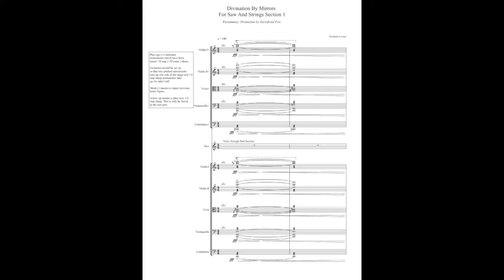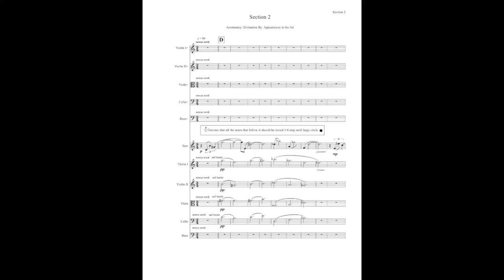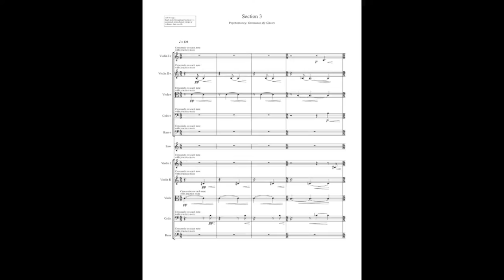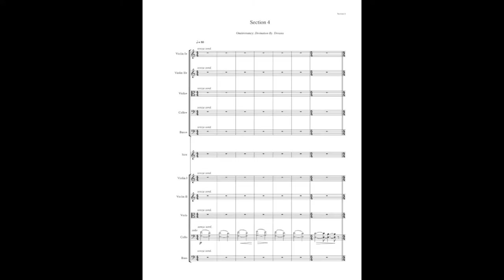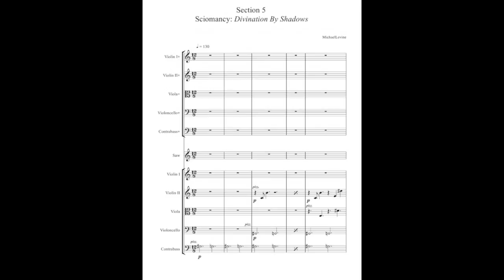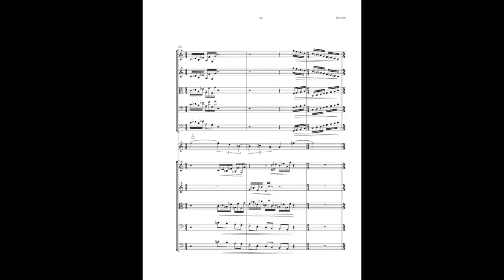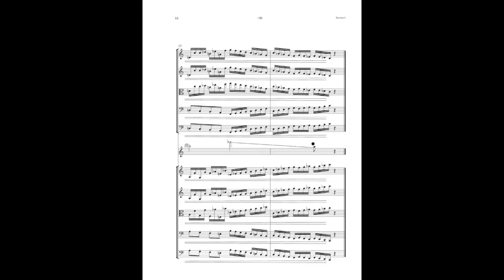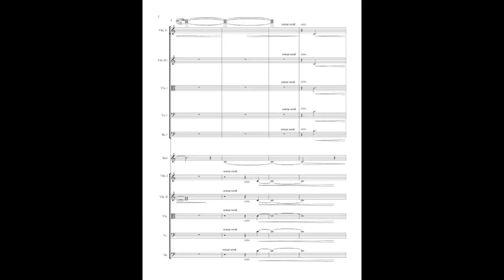Michael A. Levine: Divination by Mirrors (Score)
Saw Soloist: Dale Stuckenbruck

Divination by Mirrors is a roughly ten-minute work
featuring the bowed saw, accompanied by a string orchestra
that is divided into two groups of players tuned 1/4 step
apart and occupying opposite sides of the stage. The piece
has eight Sections, each named for a different kind of
divination --foretelling the future by means of the occult.
The unifying compositional idea is an exploration of the
myriad possibilities of musical symmetry. These include
pitch and time mirrors of various sorts, counter-balancing
journeys into the two different pitch "universes" of the
oppositely-tuned halves of the orchestra, and extensive use
of the architectural concept of "dynamic symmetry" in
defining durations of Sections, sub-sections, and tempi.

Section 1: Pyromancy (Divination By Sacrificial Fire) 50bpm; 55 beats plus pause; 67 sec (1m 7s) [for clarity it may be 100bpm/110 beats].
As noted above, much of the material of Divination by Mirrors is generated by the four super-imposed triads—and their 1/4 step sharper counterparts—heard in the opening moments of the piece. From the bottom, the triads are C major, G# minor, D minor, and Gb major. The rhythmic patterns in this Section are Fibonacci number groupings (8,5,3,2,1) which correspond with a gradual change of pitch range from extremities to the middle of the keyboard, ending with a single note. The saw is tacet.

Section 2: Aeromancy (Divination By Appearances in the Air) 80bpm; 144 beats (plus 2 pickup beats); 108sec (1m 48s) The saw introduces the main theme, consisting of a row divided into two descending augmented scales. The first scale (C,B,G#,G,E,D#) is presented in pairs of ascending major sevenths, the second scale (Db,Bb,A,Gb,F,D) in pairs of ascending major sixths. At any given time, the accompaniment derives from which ever half-row is being played by the melody. The second, 1/4 step higher-pitched group begins playing on the "bridge" of the melody, which occurs 89 beats into the piece —a Fibonacci number and a golden mean division of 144, which is the total number of beats in the section.

Section 3: Psychomancy (Divination By Ghosts)
130bpm; 144 beats; 67 sec (1m 7s)
This is a quartertone mirror with notes in Fibonacci-length groups (5,8,13,21). The saw plays a much slower version of the mirror beginning with no vibrato and employing a multi- phonic gliss at a key moment. This Section is divided into golden mean sections, with each of them subdivided by traditional (equal) symmetry.

Section 4: Oneiromancy (Divination By Dreams
80bpm; 144 beats; 108 sec (1m 48s)
A second theme is introduced with a cello solo. A diatonic mirror based on C major, it consists of a series of 7-6
suspensions —a nod toward the main theme's use of 7ths and
6ths. It modulates up a quartertone at the golden mean
division of the Section (89 beats).

Section 5: Sciomancy (Divination By Shadows)
130bpm; 144 beats; 67 sec (1m 7s)
Pizzicato! Back to the augmented scales, the saw plays a variation on the main theme. Symmetrical division of time.

Section 6: Meteoromancy (Divination By Winds)
160bpm; 110 beats; 41 sec
Hocketed mirrors between high and low strings with upper playing C Phrygian and lower C Ionian modes. Phrases are Fibonacci groups of sixteenth notes beginning with 1 and 2 (1,2,3,5,8,13,21)followed, after the first note, by rests one Fibonacci member lower in duration (1,1,2,3,5,8,13). Later, the quartertone higher group fills in the rests with a quasi-canon. Saw plays melody based on opening triads.

Section 7: Catoptromancy (Divination By Mirrors) Cadenza—it should ideally take 1m 7sec. Variations on the two themes and the quartertone mirror.

Section 8: Tephramancy (Divination By Writings in Ashes) 50bpm; 34 beats; 40 sec [for clarity it may be 100bpm/68 beats] The first Section in retrograde and compressed by a ratio of 1/1.618, with added saw playing the opening motif in retrograde.